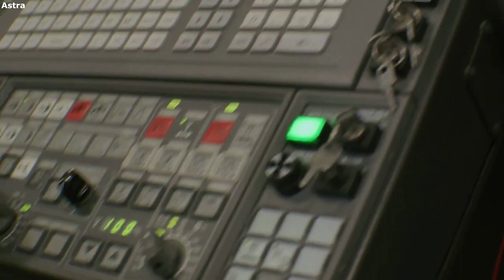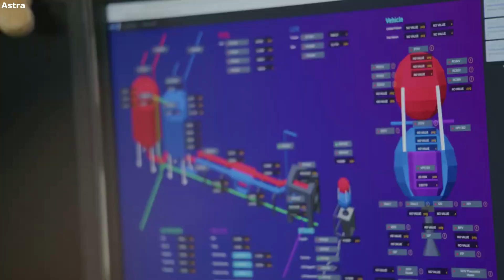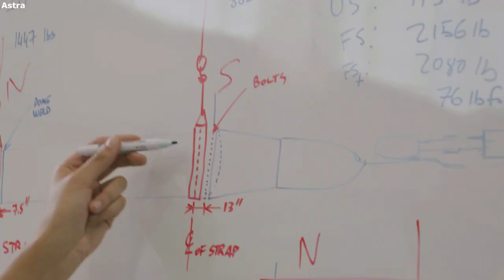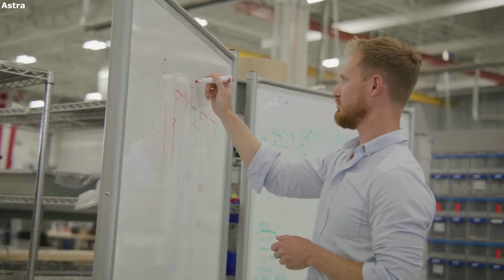A Closer Look At Astra’s Upcoming Launch, Progress, & Plans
Around the country, we are seeing more companies start and make significant progress in a short period of time. In addition to this many companies such as Astra have extremely ambitious goals and time schedules for the future. This is part of the reason they are so interesting to keep track of and watch each aspect of progress as time goes on.

Astra is set to launch their LV0008 rocket very soon after its first fully successful launch only a few months ago in November of 2021. In addition to this, the company has been making great progress through the development, manufacturing, testing, and launching phases of the rocket and more. All of which play an important role in the future success of not only their small-lift launch vehicle but the company itself as well.

While Astra had a few failures prior to their first success, it’s by no means easy. Successfully launching a rocket is an incredible feat for any agency much less a small company. However, after multiple failed attempts they had a successful launch. Astra has also put a lot of time into different facilities, plans, their overall goal for the future of the company, and more. Here I will go more in-depth into what the company has been up to, and why Astra is so important.

Chapters:
0:00 - Intro
1:15 - LV0008 Launch
2:57 - Astra's Past